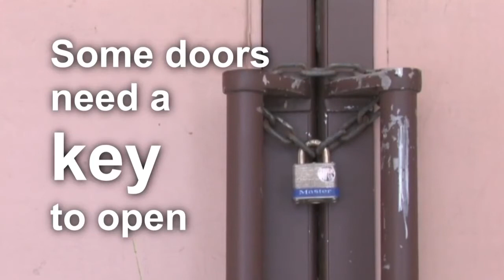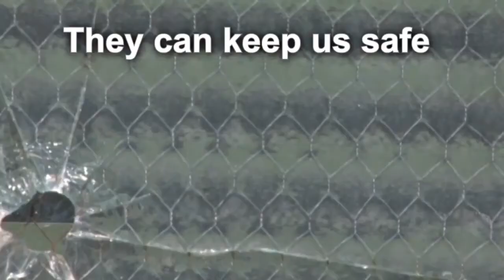Sunday Servive 10 May 2020